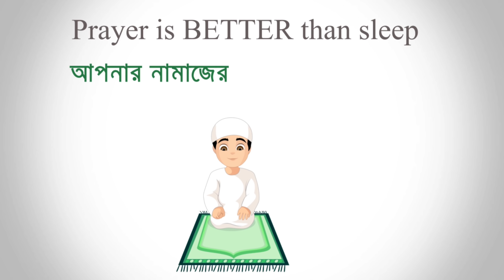হেডশট না মারতে পেরে TRIPLE R যখন পাগল 🥺 M82B স্নাইপার দিয়ে NO HEADSHOT চ্যালেঞ্জ 😱 ONLY BODYSHOT 😵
Instagram Id : Rejaur Rahman Resvy  ( mrtripler_official )

Peace ❤